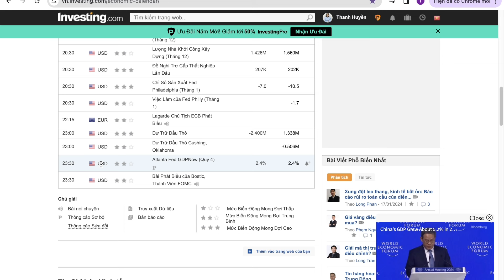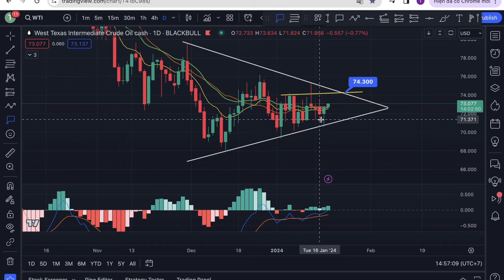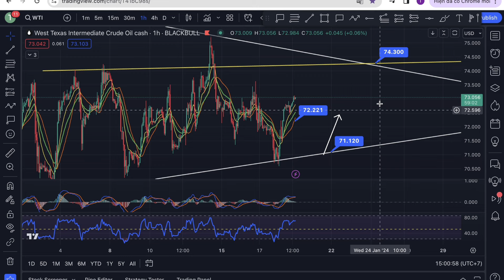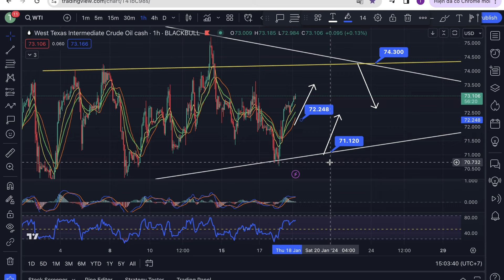Nhận định Dầu [Oil, WTI] ngày 18/01/2024 !!!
☎️ Zalo/call:
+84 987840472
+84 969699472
👉 Đăng ký nhận khuyến mại:
💽 Link tải App:
   Android